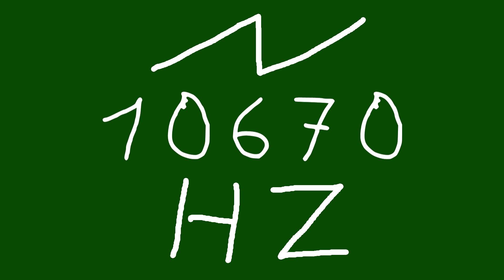10670 hz saw